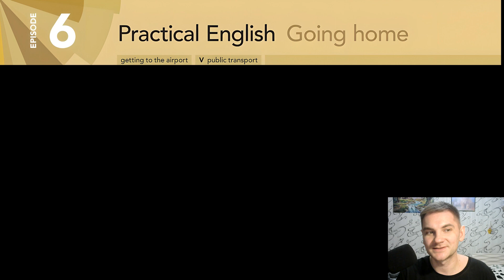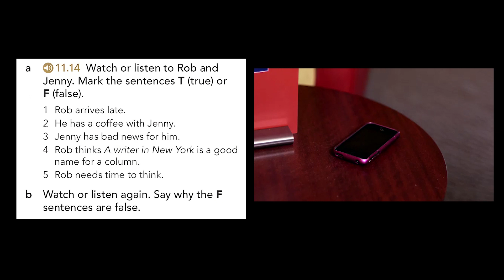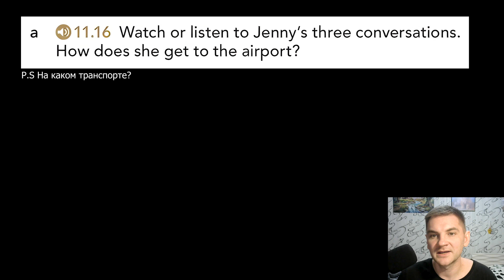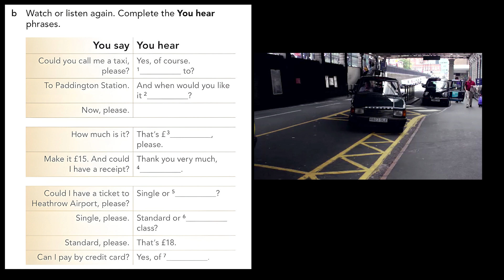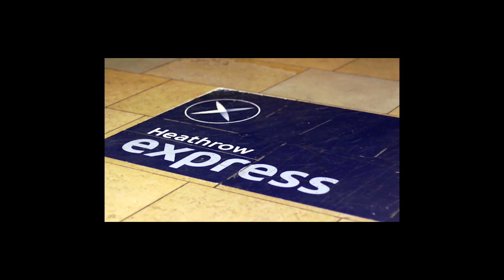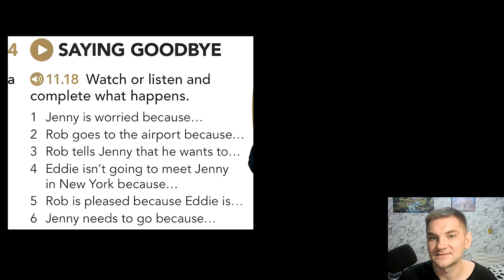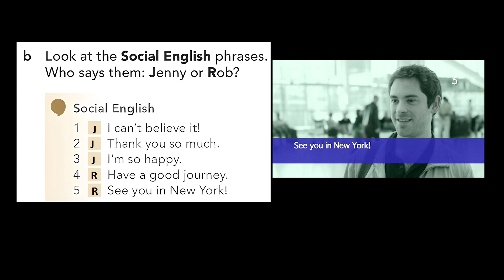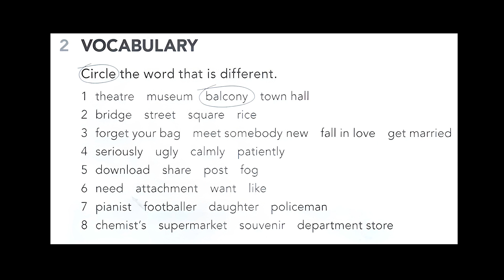Урок 39. English File Elementary. Transport. Taxi. Social English.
Разбор Workbook, тесты, контрольные; дополнительный контент.
✅ Перевод на карту Тинькофф:  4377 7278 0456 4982

Суть данного курса по английскому языку довольна проста: мы разбираем учебник English File 4th edition. Elementary. (Student's book) вместе, а вы закрепляете материал самостоятельно в рабочей тетради (Workbook). Здесь можно научиться основам и подготовить себя к более серьезному обучению. Плейлист с уроками будет постепенно дополняться. Good luck!

00:00 Practical English. Episode 6.
00:34 Работа с видео
02:52 Ответ + расшифровка
03:14 Слова. Транспорт.
04:38 Отгадай транспорт
05:10 Ответ
05:33 Видео 2. Задание 1.
06:59 Ответ
07:20 Видео 2. Задание 2.
08:58 Ответ
09:19 Произношение
11:57 Видео 3.
14:26 Ответ + расшифровка
14:46 Чьи фразы?
15:06 Ответ + произношение
16:03 Фразы
16:32 Ответ
16:54 Чек лист
17:15 Workbook. ДЗ.
18:00 Контрольная 1-11
18:39 Важно